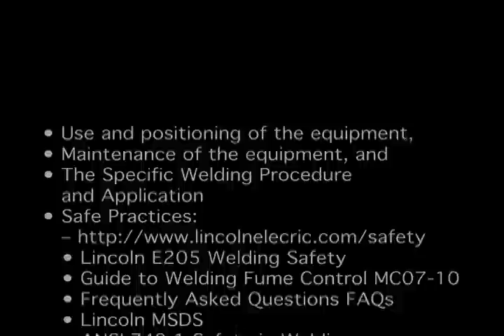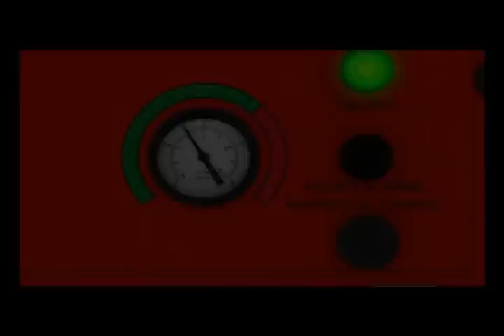Lincoln Electric DownFlex (DownDraft Table) Animation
Lincoln Electric introduces new line of DownFlex™ tables

Dual-purpose workbench and fume extraction unit captures fumes and dust at the source
•Strong 80-percent backdraft and a 20-percent downdraft extraction capacity
•An innovative three-stage spark arrestor
•Oval-shaped filters deliver 560-square foot of total filter media for longer filter life

•Simple, easy-access front controls
•UL® approved for added safety and protection